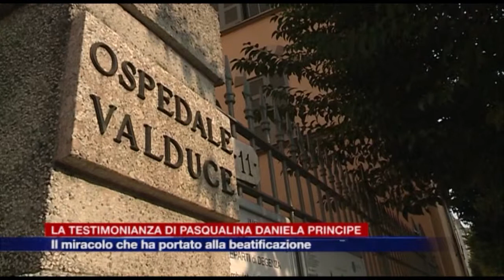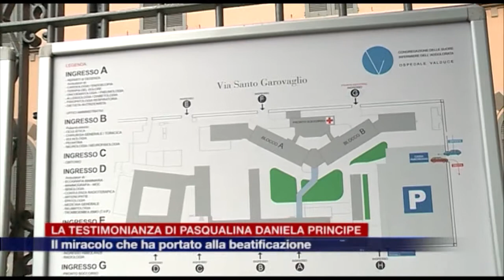Etg - Madre Franchi Beata, la testimonianza della ragazza miracolata